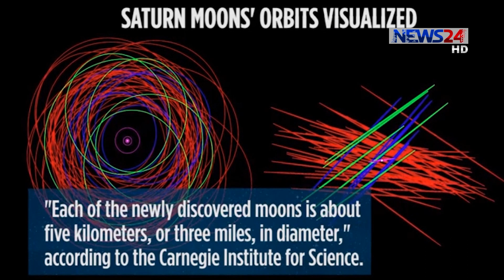গ্রহ শনির চারপাশে নতুন আরও ২০টি উপগ্রহের সন্ধান ।। 20 New Moons Found Around Saturn -8Oct.19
সৌরজগতের দ্বিতীয় বৃহত্তম গ্রহ শনির চারপাশে এবার নতুন আরও ২০টি উপগ্রহের সন্ধান পেলো বিজ্ঞানীরা। ইন্টারন্যাশনাল অ্যাস্ট্রোনোমিক্যাল ইউনিয়নের মাইনর প্ল্যানেট সেন্টার এসব চাঁদ আবিষ্কারের তথ্য দিয়েছে বলে জানিয়েছে বিবিসি।

News24 Official Address:
NEWS24
371/A
Bashundhara Road
Block – D
Bashundhara Residential Area
Dhaka - 1229